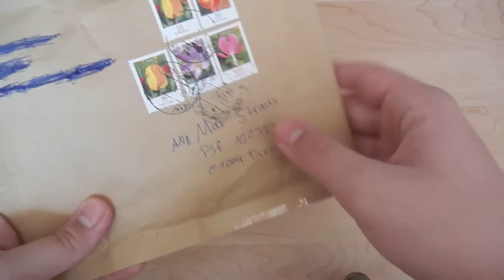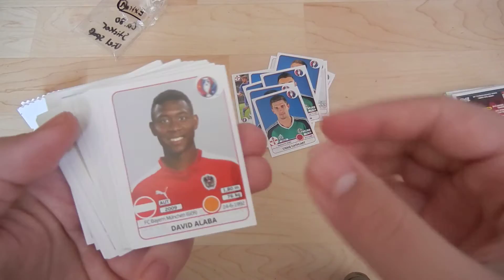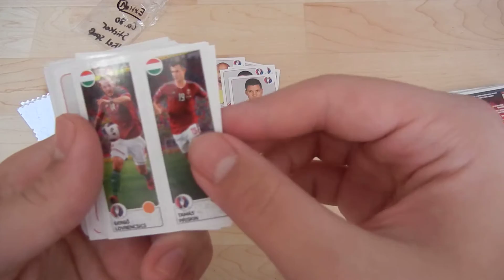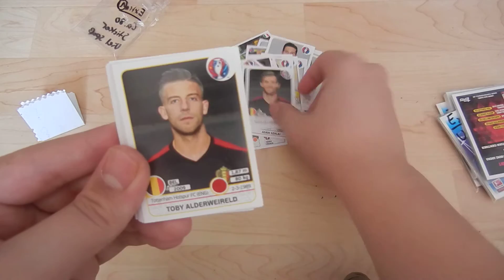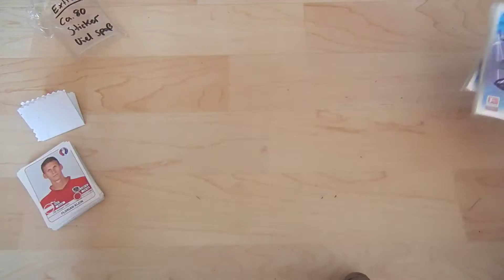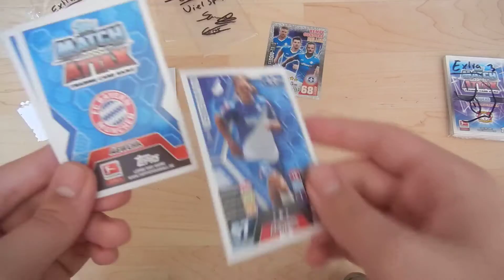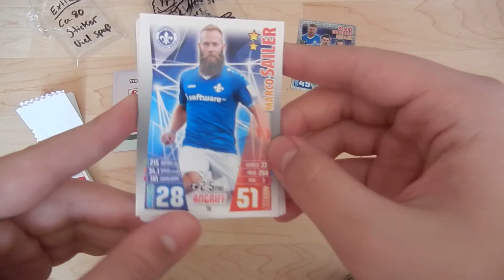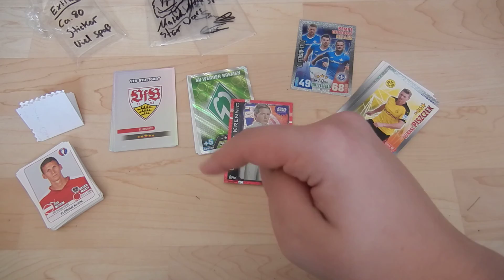Mailday Time ! post von tanja MEEGGAA :DDD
heute gibt es mal wieder ein mailday das letzte war ja etwas her ^^ heute schickt uns die gute alte Tanja etwas zu :D hier geht es zu ihrem Kanal :

-Match Attax Booster

-Match Attax Multipack

-Match Attax mini tin

-Match Attax Blister

-Match Attax Mega Tin

-Match attax Kombi box

-Match attax Adventskalender

wollt ihr mir was zuschicken? klar... ^^ Einfach an : Max strauss PSF 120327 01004 Dresden schicken ^^

Korrekte you tuber ^^